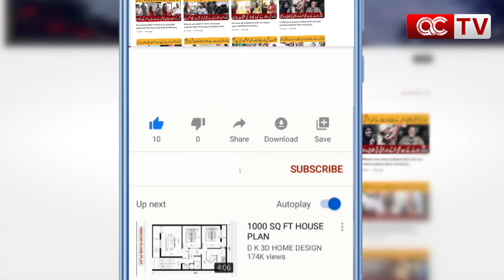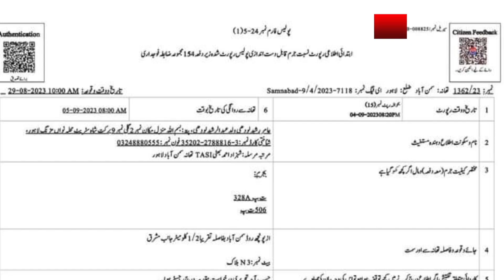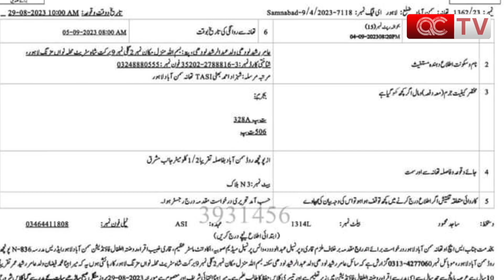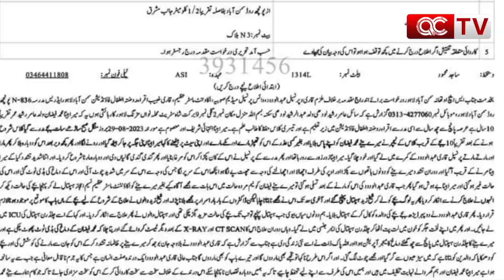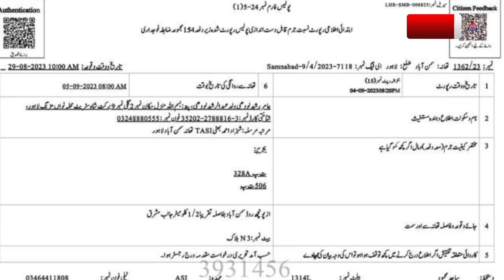What did the reader do with the student?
We cover breaking crime news from Pakistan, as well as in-depth investigations into unsolved cases. We also feature interviews with experts in the field of law enforcement and criminal justice.